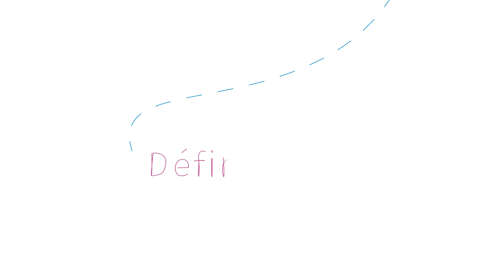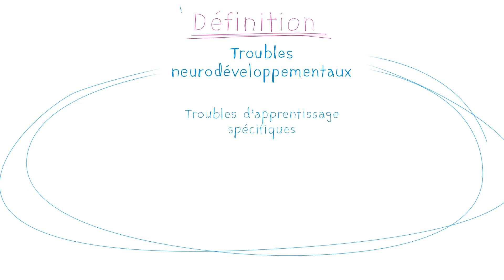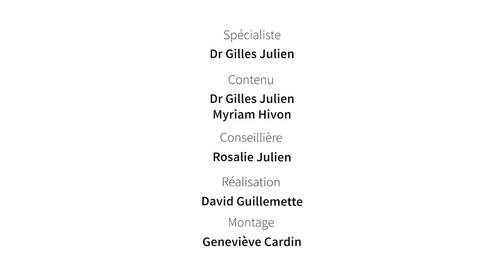Histoire de cas - Xavier et le trouble d'apprentissage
Comme plusieurs enfants suivis en pédiatrie sociale, Xavier présente des troubles d’apprentissage accompagnés de plusieurs comorbidités. À travers son histoire, Dr Julien explique comment des outils tels que l’écoute, le recul, l’histoire de vie, l’histoire développementale, l’observation et la mise en contexte ont permis de préciser ces diagnostics complexes et de prioriser les interventions à mettre en place pour Xavier.